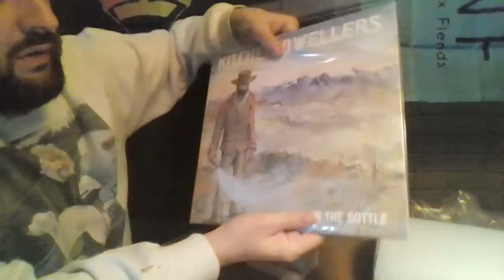Kitchen Dwellers, "Ghost in a Bottle"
From Diggers Factory
Blue vinyl